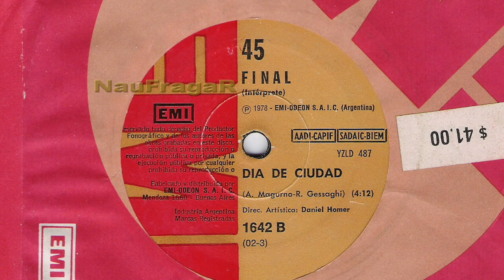FINAL - DIA DE CIUDAD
Banda de Jazz-Rock formada allá por el 76. En el 78' graban este simple, y antes de grabar su LP debút , deciden disolverse.
'Final' firmó con EMI-Odeon en octubre de 1978 y el contrato estipulaba el lanzamiento de un álbum en breve después el single 'Para ser / Día de ciudad', pero esto nunca se logró por razones económicas.

Formación:
Willy Iturri - Batería
Pablo Guyot - Guitarra
Roberto Gessaghi - Guitarra
Carlos Corallo - Bajo
Guillermo Medín - Teclados
Alejandro Maguno – Voz

Sello: EMI – 1642
Formato: Vinilo, 7", 45 RPM, Single
País: Argentina
Publicado: 1978
Género: Rock
Estilo: Prog Rock